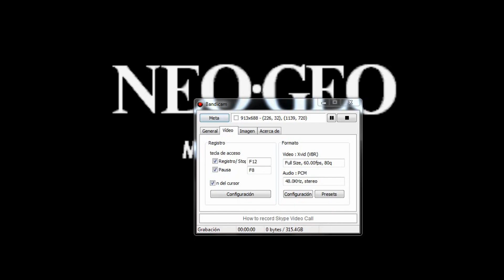Aggresors of Dark Kombat 1CC Jo Full play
Buenas a tod@s en esta ocasión os traigo Aggresor of Dark Kombat un juego de Snk del año 1994 un juego de peleas callejeras que no ví en su día en salones arcades y he podido disfrutar. Espero que os guste el vídeo un saludo.